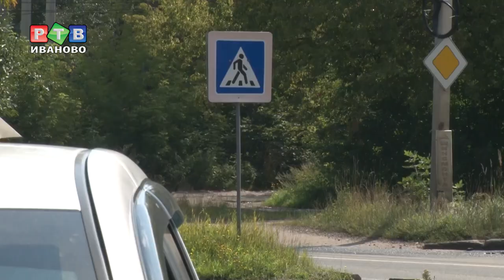Пешеход на переход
Безопасность пешеходов – в руках не только водителей, но и самих пешеходов. В четверг в областном центре инспекторы ГИБДД проверяли, предоставляют ли автомобилисты на нерегулируемых переходах  преимущество  пешим участникам дорожного движения.